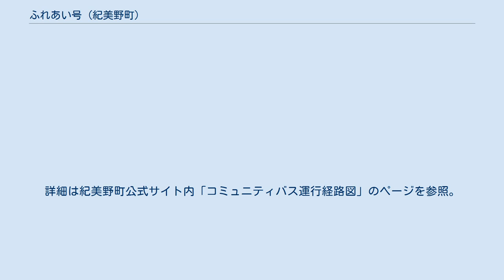ふれあい号 (紀美野町)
真国・志賀野線の「真国宮」停留所にて ふれあい号（ふれあいごう）は、和歌山県海草郡紀美野町で運行しているコミュニティバス。
2017年4月時点で計6路線あり、全て大十バス（大十オレンジバス）に運行委託している。
 ここでは、紀美野町の前身である同郡野上町が運行していた「（旧）ふれあい号」、および同郡美里町が運行していた「愛あい号」についても触れる。
 野上町は公共交通機関の空白地帯の足を確保するべく、1999年9月より「（旧）ふれあい号」の運行を開始した。
3路線があり、野上町役場（現・紀美野町役場）および国保野上厚生総合病院（以下、厚生病院）と町内各域を結んでいた。
 一方、美里町でも2001年9月から「愛あい号」を運行していたが、メインとなる国道370号上の路線は大十バスが路線バスを運行しており、「愛あい号」3路線は町域西部に限られていた。
また3路線のうち2路線が、野上町域にある厚生病院まで足を伸ばしていた。
なお、両町のコミュニティバスはいずれも大十バス（2004年3月までは大十）に運行を委託していた。
 2006年1月1日に野上町と美里町が合併して、紀美野町が発足。
同年4月には新町域でのコミュニティバス路線の再編が行われ、名称は「ふれあい号」に統一されることとなった。
またこの際には、国道370号を遡り谷口方面へ至る高野線の運行（日曜・祝日・年末年始を除く）も開始されている。
 日曜・祝日・年末年始（12月29日〜1月3日）は運行していない（※その他の曜日も運行していない路線、事前予約制の路線などもあり）。